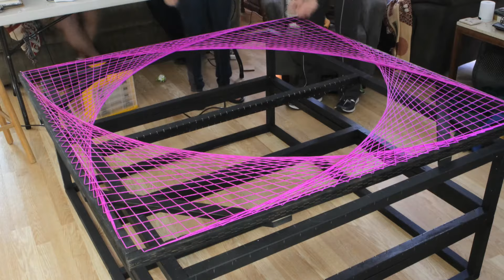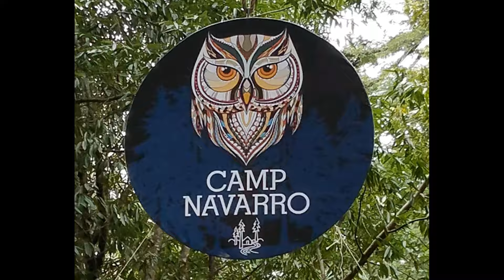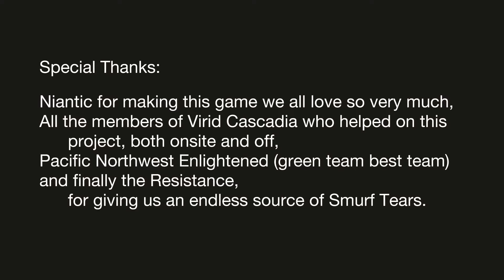Virid Cascadia, Navarro 2018 Portal Build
Portal build of the Virid Cascadia, Team Alchemist portal for Niantic's Ingress Camp Navarro 2018 event.

Video is produced by me, Jay Hendricks.
Agent:  RogueComet (ENL)

First Song:  Attack of the Birds
Second Song:  Run It Might Be Somebody
Composer (both):  Daniel Birch

Special Thanks:
Niantic for making this game we all love so very much,
All the members of Virid Cascadia who helped on this project, both onsite and off,
Pacific Northwest Enlightened (green team best team),
and finally the Resistance, for giving us an endless source of Smurf Tears.

See you all at Navarro in 2019!